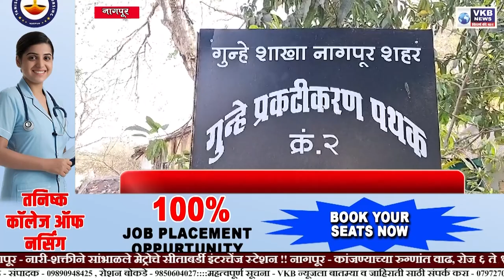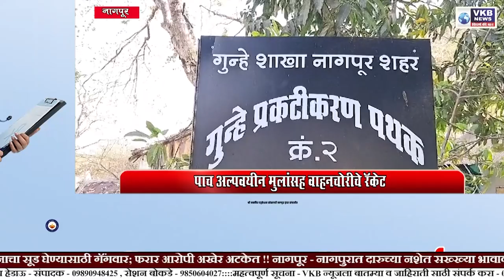CRIMENEWS || पाच अल्पवयीन मुलांसह वाहनचोरीचे रॅकेट